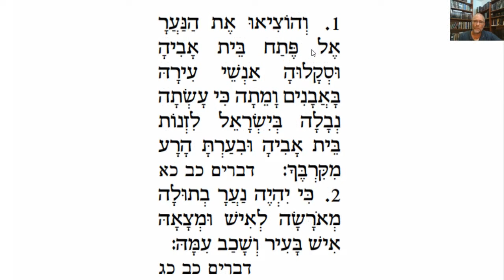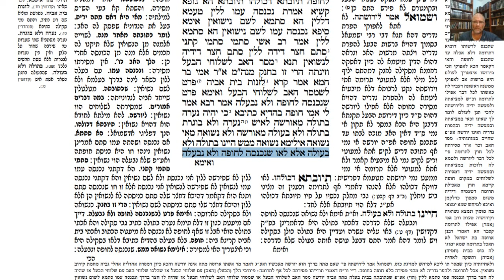דף יומי מסכת כתובות דף מח Daf yomi Ketubot page 48 ע"י יוני גוטמן